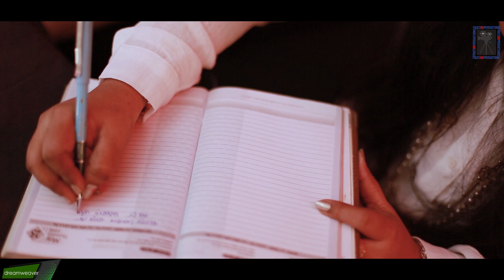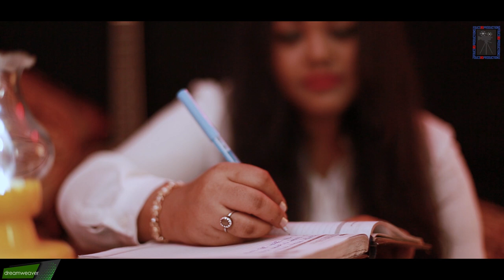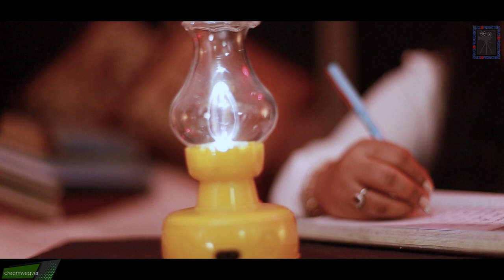Firey Dekho । ফিরে দেখো I AFRIN AHMED I NewSong I Focus bd productions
♪ Song -FIREY DEKHO
♪ Singer - Afrin Ahmed
♪ Lyrics - Afrin Ahmed
♪ Tune , Composed , Mix And Mastered By – Titon Ahmed
♪ Recorded At – TLAB Music Studio
♪ D.O.P - Hasan Mahmood Himu
♪ Production Executive - Salem Khan
♪ Music Label - Focus bd productions